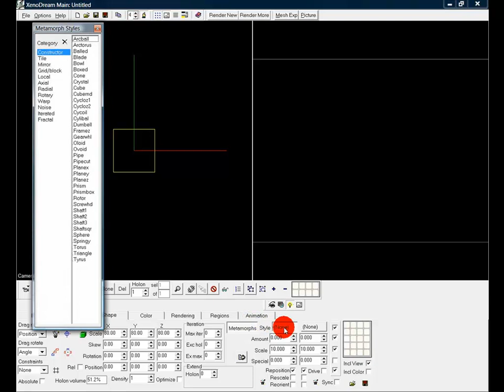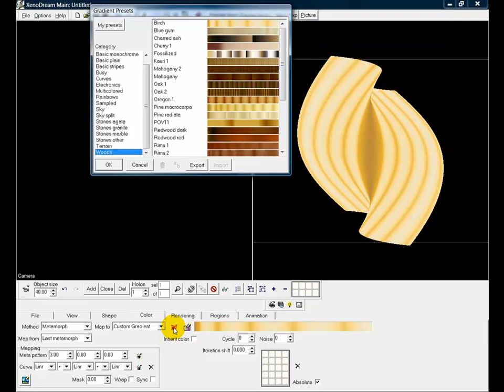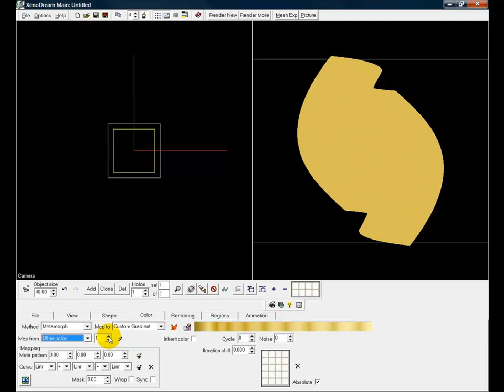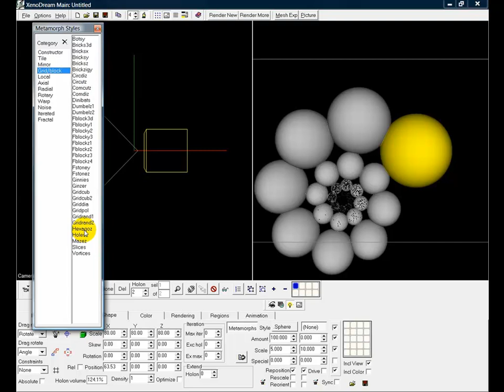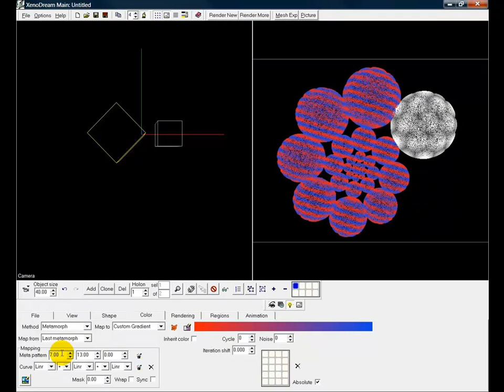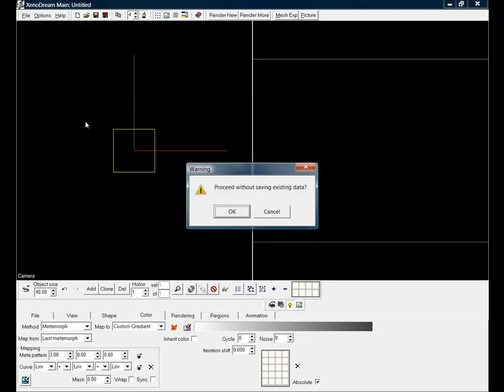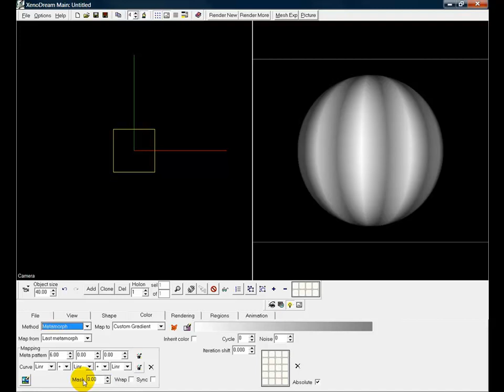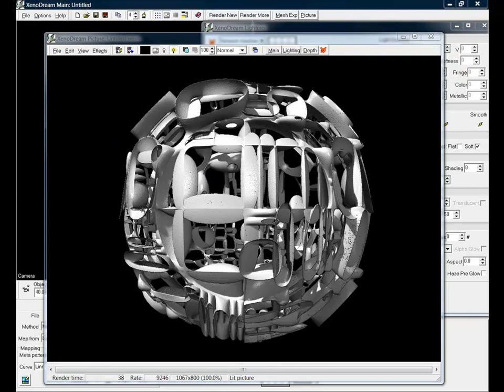Partie 7 XenoDream Software Fractale